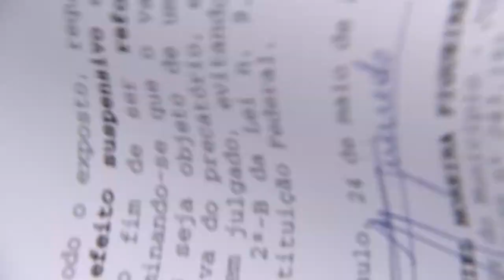Clique STJ - Policial Preso (22/01/2018)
Um policial militar continuará em presídio militar. Ele é acusado de furtar um tratos que pertence à massa falida da empresa Gyotoku. A decisão é do Superior Tribunal de Justiça.